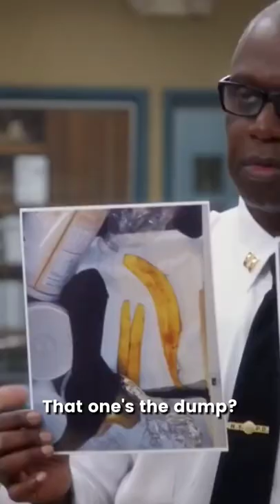Captain Holt calls Peralta out in front of everyone